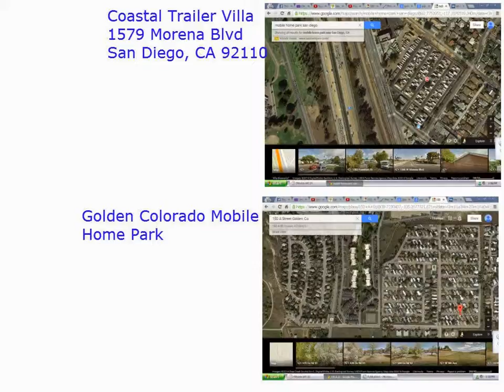Mobile Home Park Information